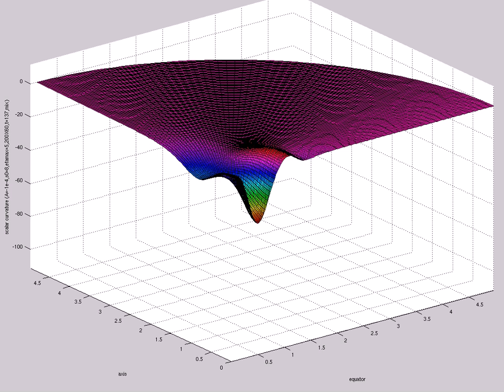scalar curvature (A=-1e-4,s0=8,etamax=5,200X60,t=137,mix)